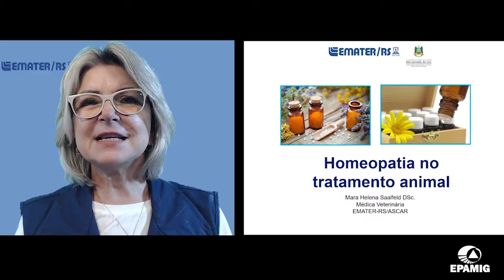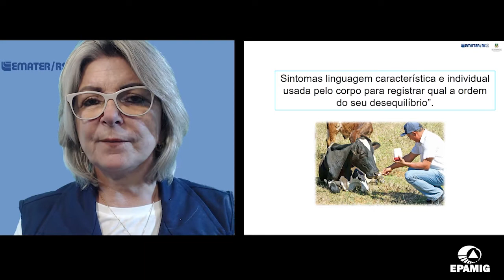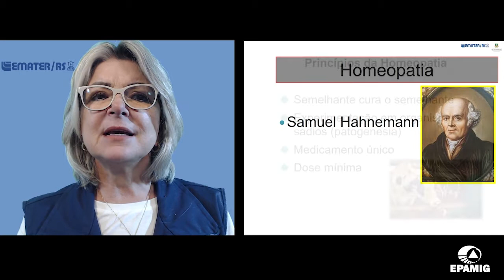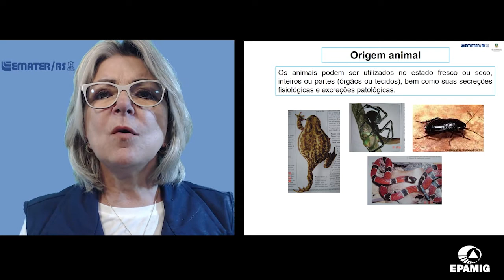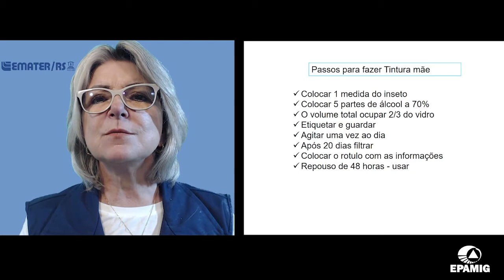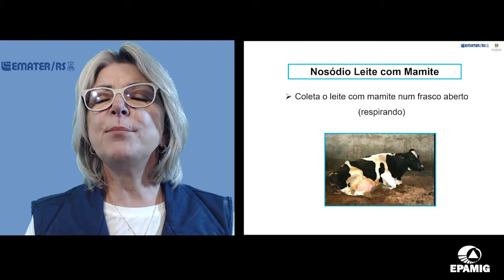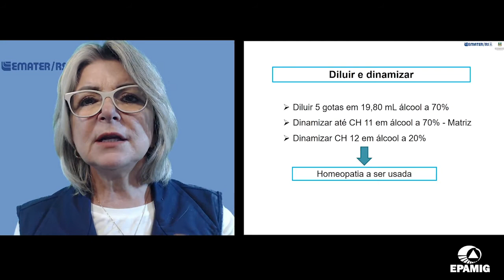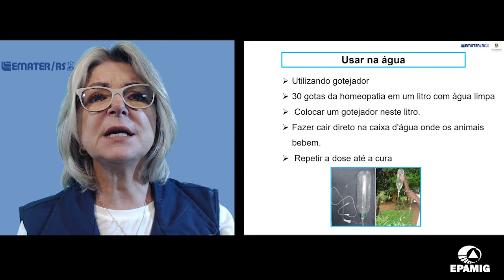Homeopatia no tratamento animal